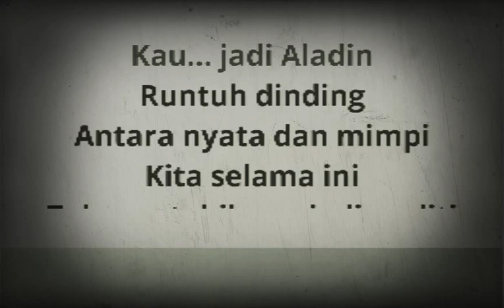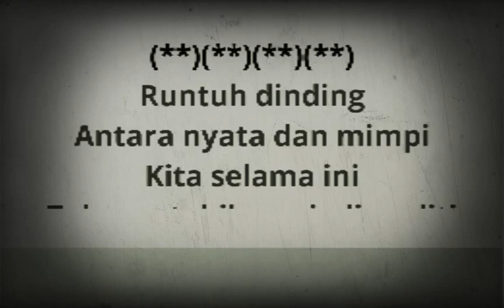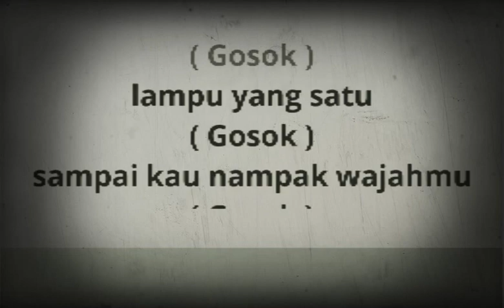Aladin Spider KARAOKE hq audio minus one